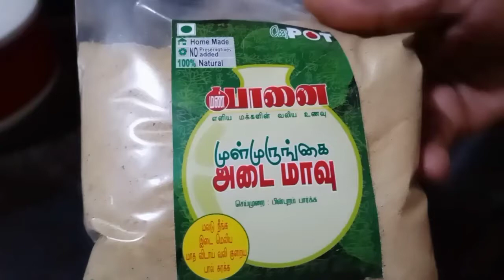Healthy Food மண்பானை முள் முருங்கை அடை - குறட்டை விரட்டும் - மலடு நீக்கும்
மணிபாரதி நல உணவுகள், 47, மேல தேர் வீதி, சிதம்பரம். 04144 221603